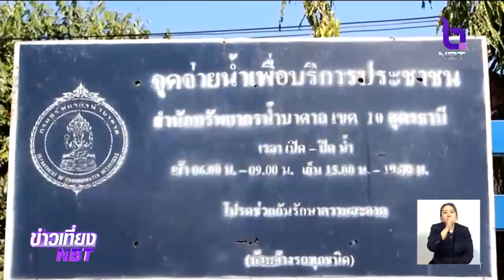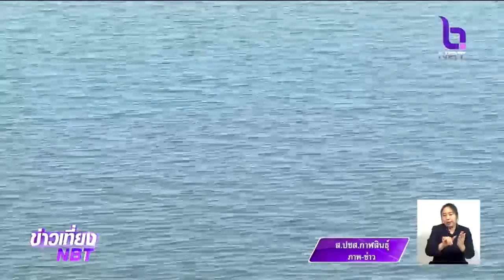เร่งเจาะบ่อบาดาล 6 จังหวัดอีสาน ช่วยบรรเทาภัยแล้ง